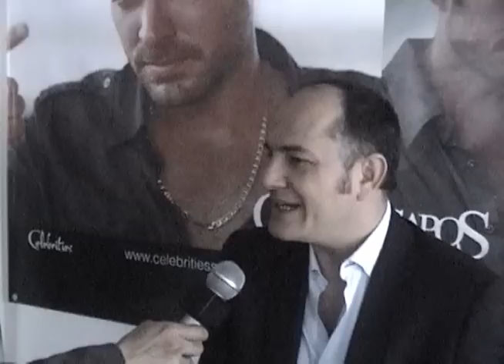DE PELI CON JULIAN ARANGO-CARTEL DE LOS SAPOS LA PELICULA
Amigos Cinéfilos comparten en conversaciones y debates su pasión por la pantalla grande de una forma sencilla y divertida @DEPELITWIT